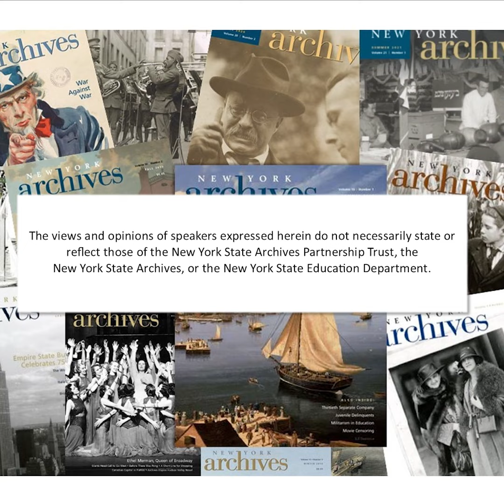“Savvy Sisters” - An interview with Erin Doane, Author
Entrepreneurial sisters Cora, Eva, and Annie Derby ran an Elmira bookstore as they ran their lives: strong and independent. From the Spring 2022 Issue of NEW YORK ARCHIVES Magazine